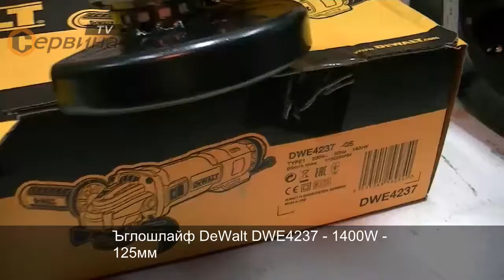Ъглошлайф DeWalt DWE4237 - 1400W - 125мм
- Удобен и компактен корпус
- Идеално средство за професионалния майстор
- Малка обиколка на машината позволява удобство на захвата, осигуряваща идеална ергономичност
- Статор със защита от абразивен прах, със директно изведени статорни намотки
- Антивибрационна странична дръжка
- Електронно регулиране на скоросттта, възможност за оптимално използване на машината
- Превключвател с нулево напрежение, предотвратява стартиране на машината в положение включено
- Защита от претоварване и прегряване
- Плавен старт
- Специална конструкция с антиблокировка на фланеца - предпазва режещия диск от заклинване
- Нископрофилен корпус на редуктора, с възможност за работа в ограничени пространства
- Странично разположен бутон за блокиране на шпиндела за предпазване от инцидентно натискане